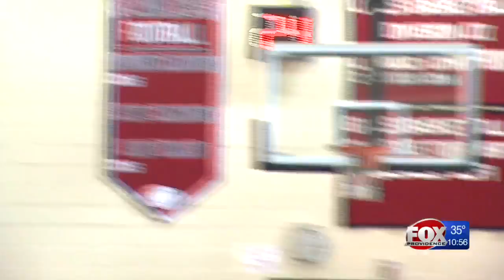High School Roundup: Monday, December 18th